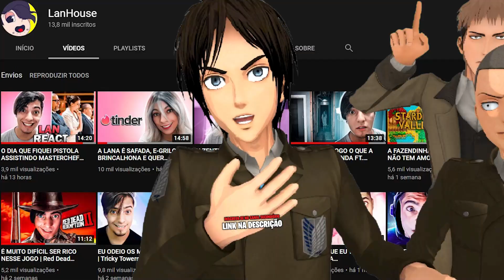EREN E JEAN VIRARAM MELHORES AMIGOS!! | OTAKUS RESPONDEM 17 (AOT VR)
● LEIA A DESCRIÇÃO PRA GANHAR UM BEIJO ●

Canal do melhor casal do mundo: @Lantata